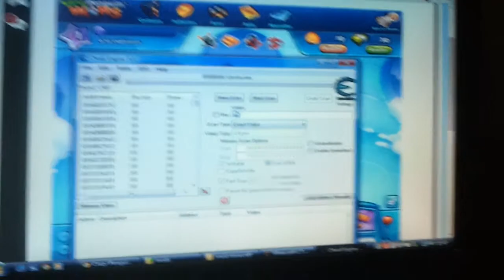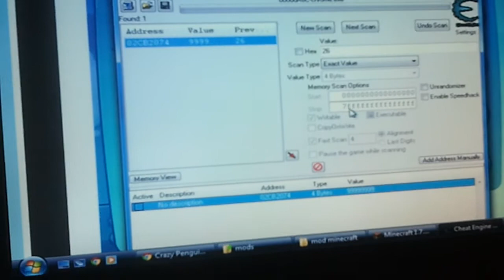HACK/ Grazy penguin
ceci est un HACK qui marche très bien et vous pouvez les utiliser que se soit pièce ou billet !